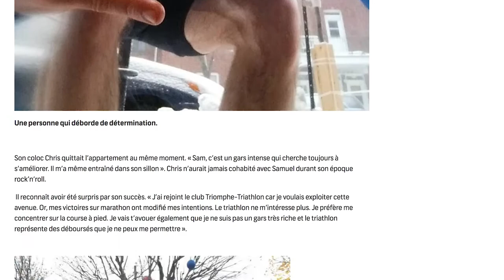Vlog 2 - Samuel Trudel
Aujourd’hui, on reçoit Samuel Trudel, sans contredit l’un des meilleurs coureurs au Québec! In nous parlera entre autres de :
Son parcours de fêteur, à joueur de soccer, à coureur (tout ça rime en passant) [2:19]
Les changements de son mode de vie [4:25]
Anecdote lors du 1er marathon de Longueuil [6:16]
Comment expliquer une si rapide progression? [8:15]
Un petit cadeau de Samuel pour la boutique [12:36]